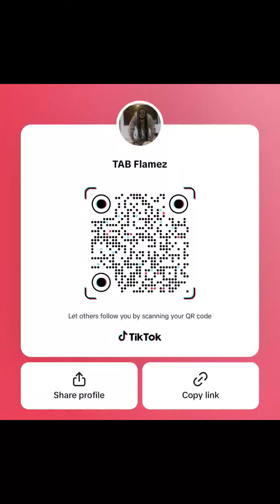Fake Alpha Male Turnt Into A Crying 😭 Simp In Less Than 1 Min 😂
Never Let The Same Thing Hurt You Twice | Dating Advice For Women & Men 2024

Women Get Turnt On By These Type Of Men They Can’t Resist Him. The Only Way To Keep The Girl Your In Love With Forever | Relationship Advice For Men & Women. She Only Want You Cause The Other Guy Don’t want Her | Free Dating Game For Men. Stop Viewing Your Crush Social Media Stories | Dating Advice & Relationship Tips. This video is dating advice & relationship tips 2023 to teach men & women on how to make a women or Men attracted & obsessed with you. Dating can make a women fall deeply in love with a man. Couple Goals & Relationship Goals. StephToCold, Kevin Samuels, AMS Alpha Male Strategies, Love Dorsey. Stephen Speaks Just A Name A Few Dating Coaching I Learned A lot Of Game From When It Comes to Dating.

Thanks For watching my videos, and music, Like them, comment your suggestions, share with your friends & don't forget to subscribe and click on the bell Icon, So you never miss any update from us.

Wild: Gilbert Arenas Gives Advice To Future H*es And IG Models On How To Finesse NBA Players Out Of $60K/ Month! Single Mothers Talk About How Being A Mom Means They Need "Higher" Standards!